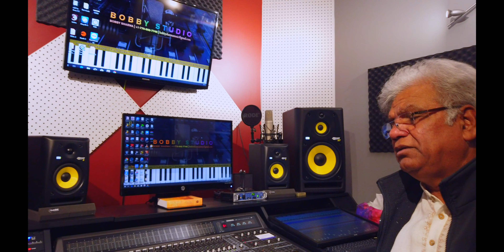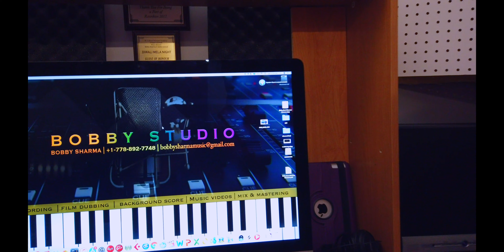Raag Lalit || Davinder Bhatti || Bobby Sharma || Bobby Recording Studio Surrey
VOICE : DAVINDER  BHATTI [M.A'M.PHIL IN MUSIC VOCAL [ INDORE GHARANA] 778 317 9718
Recording By ; Bobby Studio surrey  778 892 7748

Edit by : Vicky J
SPl thanxs Billa Gill superdeal furniture surrey